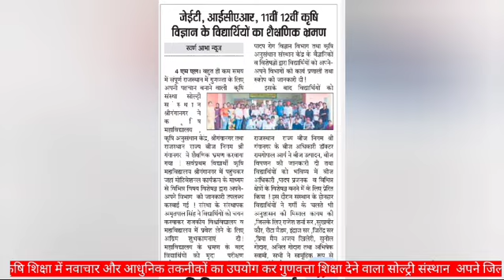Agriculture Tour From Soultree Agri Institute.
Agriculture tour from soultree agree institute.

Educational tour, agriculture life, college of agriculture sri ganganagar.
Rajasthan state seed corporation
Soultree institute Sri Ganganagar.

JET | ICAR | CUET | Agriculture Supervisor
11th & 12th foundation batch